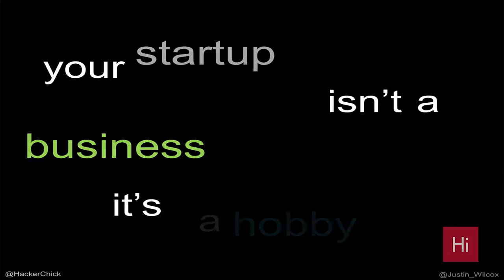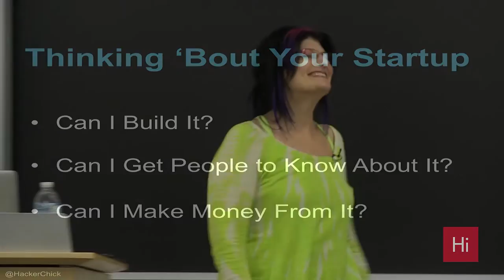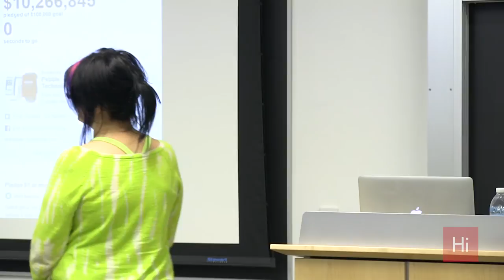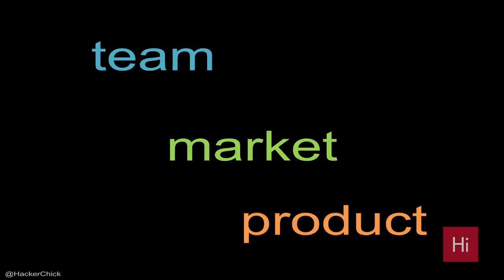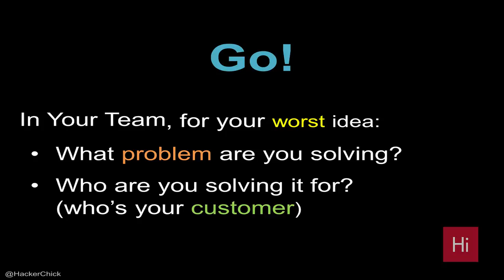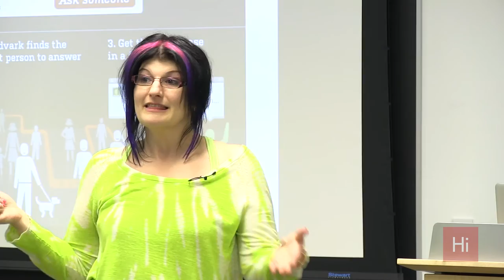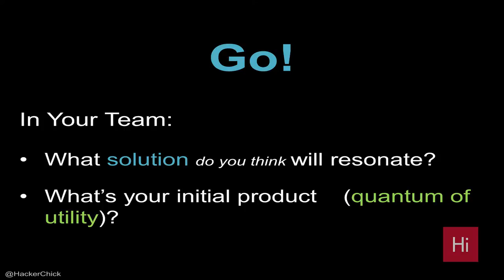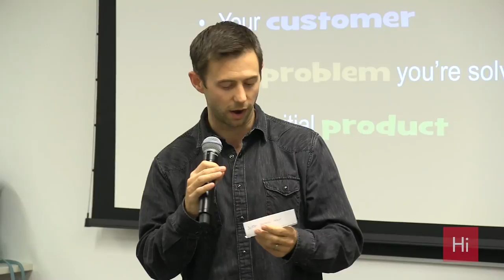Harvard i-lab | Discovering the Right Product for Your Startup with Abby Fichtner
How can you make sure that when you DO build it, they WILL come? The truth is, you can't - but there's a lot you can do to greatly improve your odds. In this workshop, Abby Fichtner, the i-lab's Hacker in Residence, walks you through a framework for identifying the right product to build for the right market.

In this highly interactive workshop, you'll hear case studies of what other startups have done and try out techniques yourself to help you craft your own strategy for:
- Finding a problem worth solving
- Deeply understanding your customer
- Finding a solution that resonates
- Knowing what to launch

Watchers can plan to walk away with some pragmatic guidance you can put to use immediately.